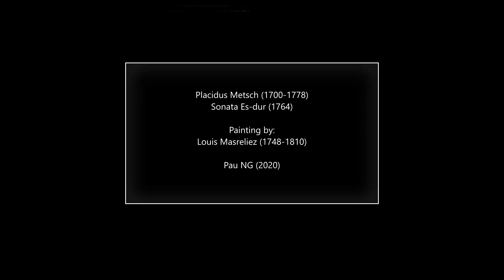Placidus Metsch (1700-1778) - Sonata Es-dur (1764)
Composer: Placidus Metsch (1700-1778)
Work: Sonata Es-dur (1764)
Performers: Frаnz Lеhrndofеr (orgel)

Painting: Louis Masreliez (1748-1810) - Komposition med Apollo le lever du Soleil

Placidus Metsch OSB
(Wessobrunn, 1700 - Rott am Inn, 1778)

German organist, Benedictine monk and composer. Almost nothing is known about his life. He served as a Benedictine monk at Abbey Rott am Inn where he also assumed a post as organist and composer. His extant works are mainly organ works compiled in two collections: 'Litigiosa digitorum unis id est preambula duo organica cum fugis' (Nuremberg, 1759) and 'Organoedus Ecclesiastico-Aulicus, AulicoEcclesiasticus, exhibens praeludis et fugis' (Nuremberg, 1764). He died in Rott am Inn in 1778.